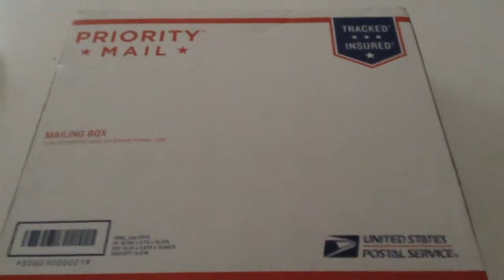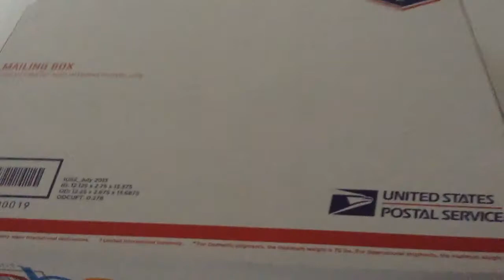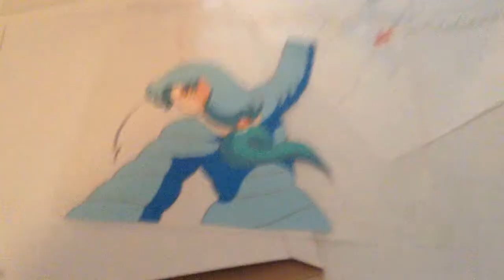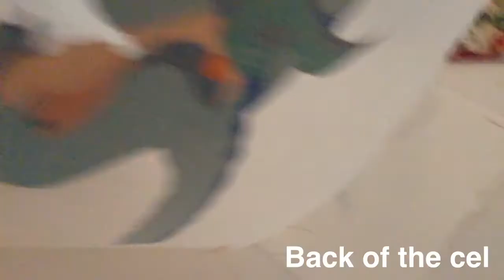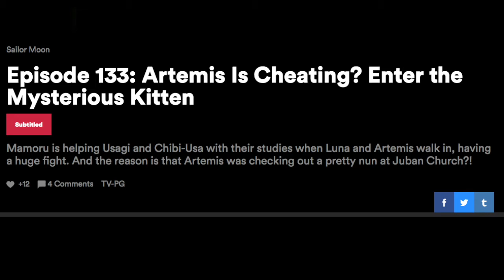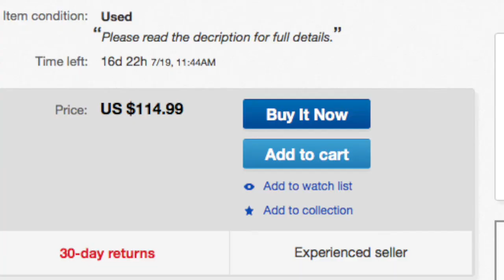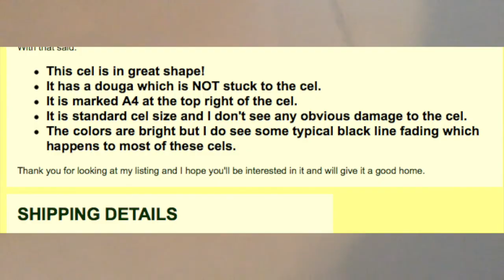Sailor Moon Animation Cel From 1995! - Fisheye Cel Unboxing and Review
Unboxing of a magnificent item I acquired off eBay from user magicalgirl.com There are still several Fisheye cells available as of the upload date for this video.

This is a real animation cel of Fisheye from episode 133 of Sailor Moon SuperS. I was really pleased with the condition of the item and I plan to have it framed in the near future.